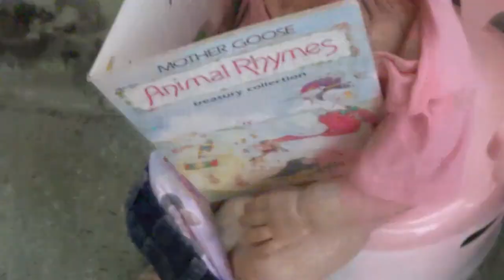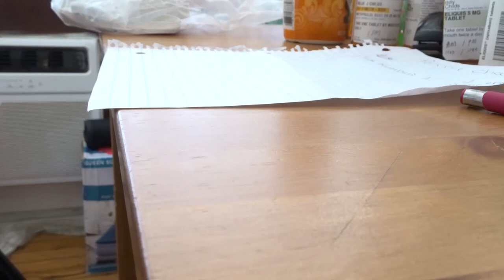MALEAH POTTY YAYYYYYY FOR MALEAH THIS IS JUST A {ROLE PLAY}